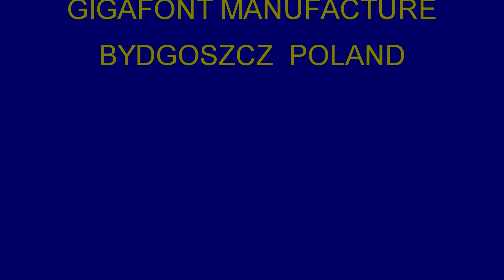KLEZMAFOUR [5] Opera NOVA 18.09.2014r.